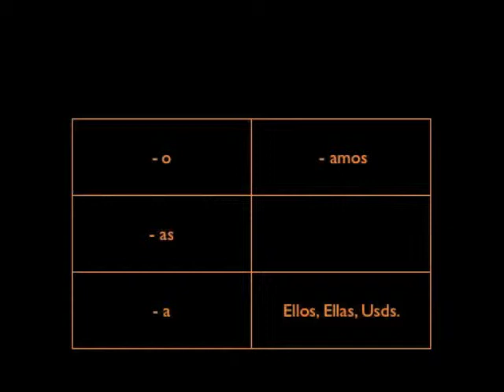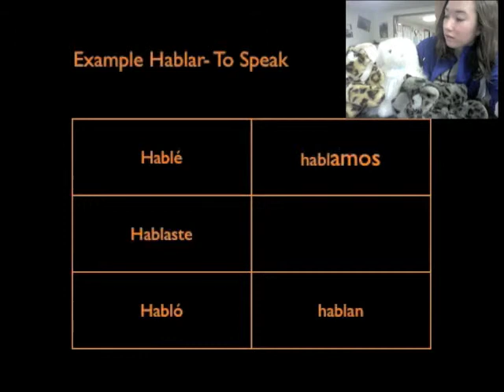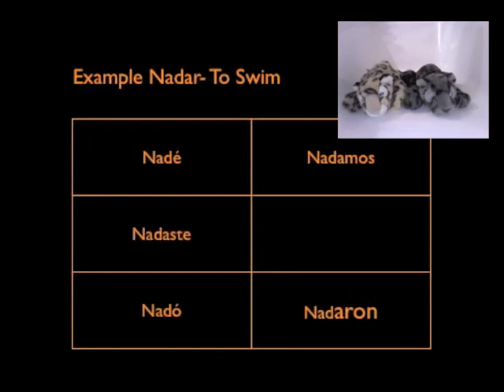Preterite Ar Verbs by Alex Atkins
Alex Atkins teaches about preterite -ar verbs for Mrs. Brown's Spanish class